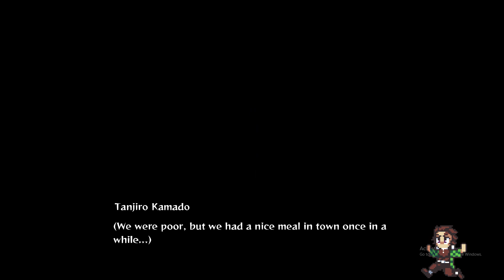Demon Slayer Kimetsu No Yaiba - Hít thở đúng cách với Tanjiro Kamado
Người hâm mộ của bộ phim hoạt hình nổi tiếng Nhật Bản, Demon Slayer, sẽ rất vui khi biết rằng Demon Slayer Game: The Hinokami Chronicles cuối cùng cũng có phiên bản tiếng Anh khi trước đây chỉ phát hành phiên bản tiếng Nhật. Game được phát triển bởi CyberConnect2 là nhà phát hành các tựa game: Dragon Ball Z: Kakarot, Naruto Shippuden: Ultimate Ninja Storm và JoJo’s Bizarre Adventure: Eyes of Heaven. Vì vậy, khi nói đến chuyển thể game từ những bộ anime nổi tiếng, CyberConnect2 chắc chắn biết họ đang làm gì.